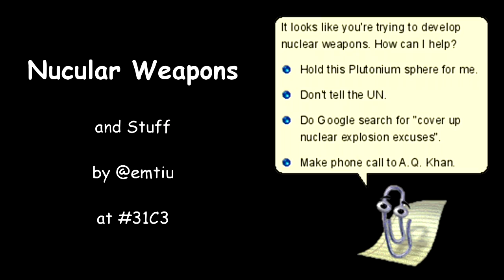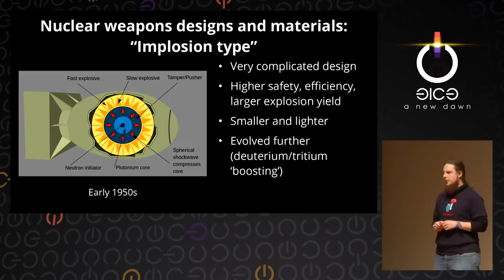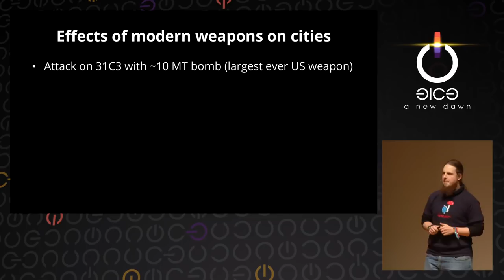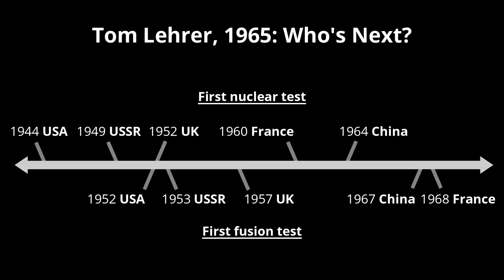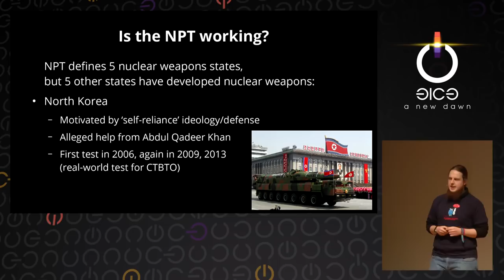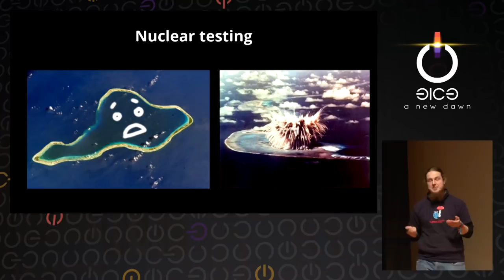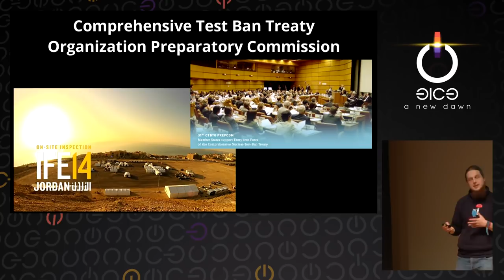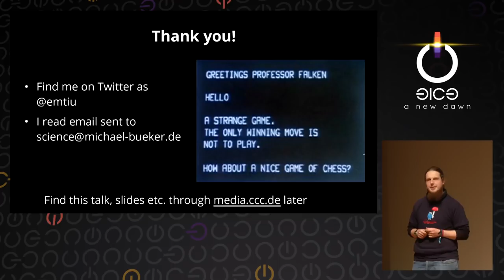Michael Büker: What Ever Happened to Nuclear Weapons?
An overview of 70 years of nuclear weapons, focusing on some of the underlying physics, the international politics that surround the topic, modern technology for nuclear weapons detection and monitoring, and what everyone can do to help nuclear disarmament.

Michael Büker